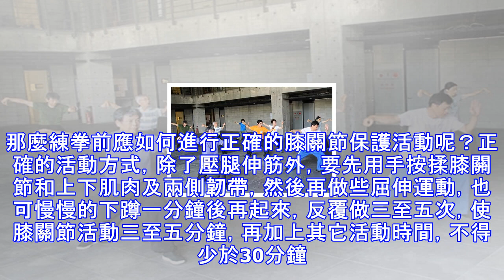中年開始練太極，這些重點你不能不知！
對於中老年人太極拳鍛鍊是一個最佳的選擇，至於選哪一派都各有特色，根據多年經驗認為沒有什麼區別，最主要的是你現在能和身邊聽派的老師結緣了。這很重要，這因為這樣你平時可以很方便學習鍛鍊，這樣有助於提高及糾正問題。那麼，選擇拳沒什麼問題了，練拳就是最主要的。怎麼練更重要。一定要好好看看下面幾點。不然，以後出現問題你會得不償失！比如第一點等：、拳架宜高不宜低隨著人年齡的增長，骨骼和關節韌帶都逐漸老化，初學拳時一定要把拳架放高點，因為在初學時，還不會放鬆，還未掌握太極拳的運動規律，如果拳架過低，就會造成膝關節損傷或者疼痛。那麼如何掌握身法和拳架的高度呢？身法要中正。做到不可前俯後仰，左歪右斜。無論馬步或...